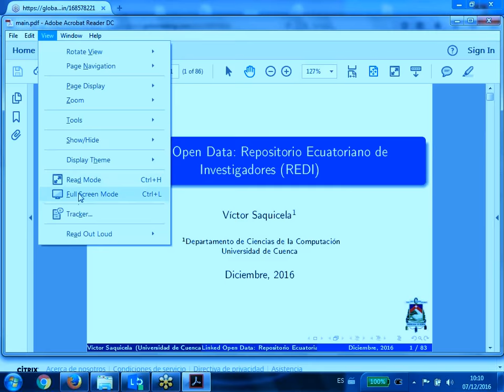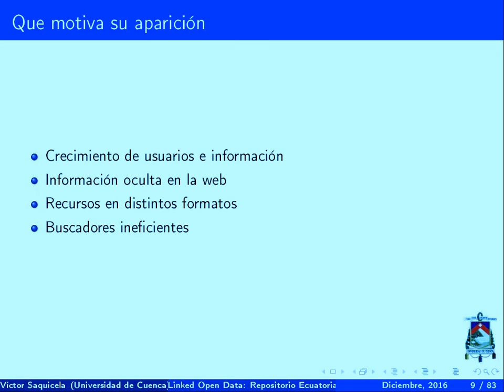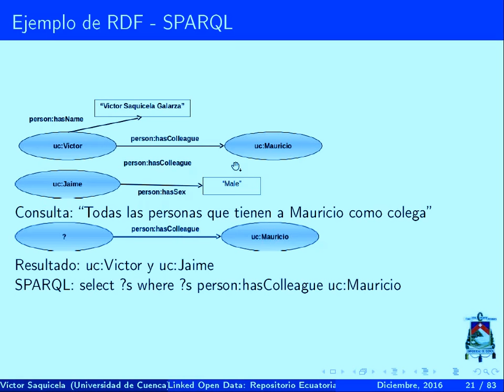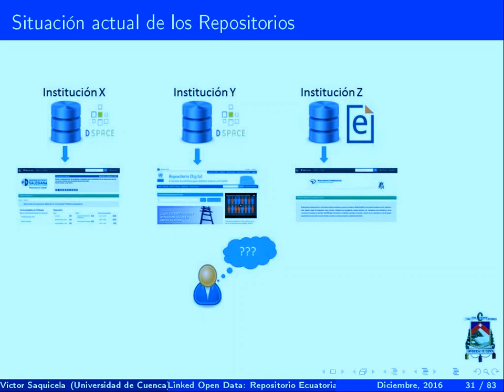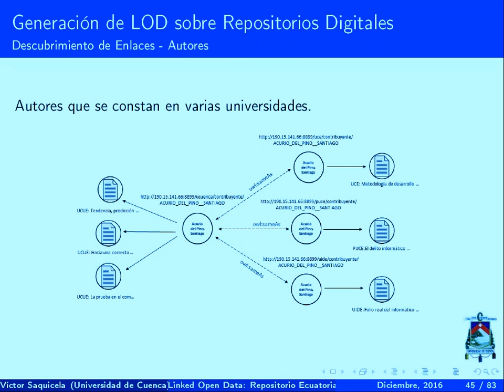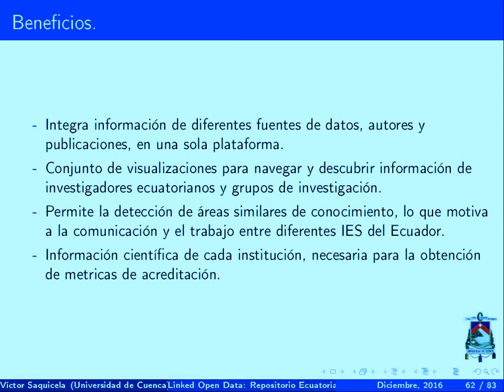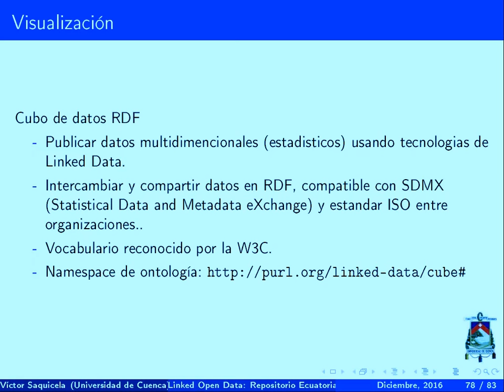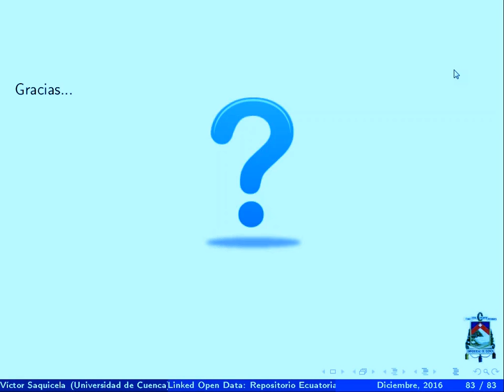Linked Open Data: Repositorio Ecuatoriano de Investigadores (REDI)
Cite as: Saquicela, Víctor. (2016, December). Linked Open Data: Repositorio Ecuatoriano de Investigadores (REDI).